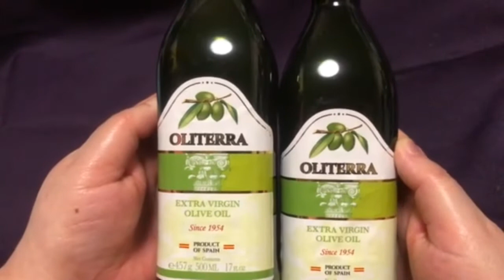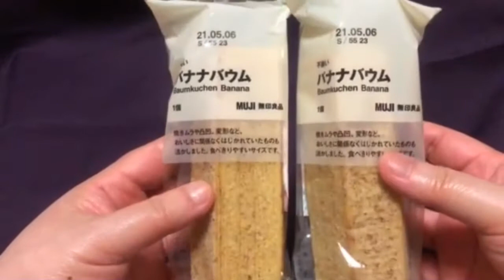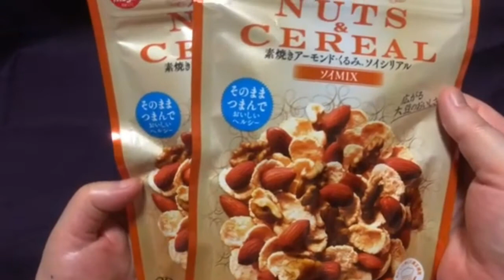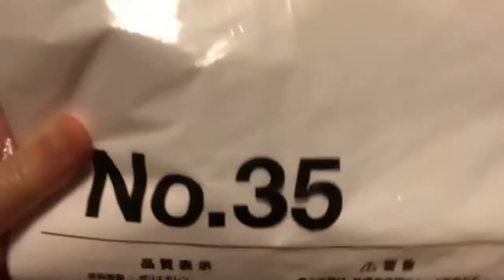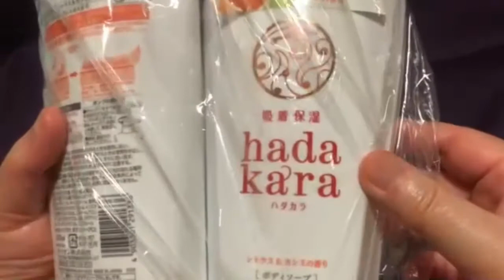【LOHACO】【商品紹介】ロハコで買ったお買い得商品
ロハコで買った商品の紹介をしています